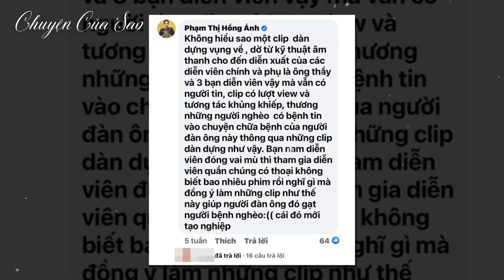Nam diễn viên bị tố giả mù đóng với Võ Hoàng Yên lên tiếng, sự thật bất ngờ | Chuyện Của Sao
"...Liên quan tới vụ việc xoay quanh diễn viên Hồng Ánh tố một nam diễn viên cố tình giả mù, cùng ông Võ Hoàng Yên dàn dựng video lừa đảo xuất hiện tình tiết đáng chú ý Theo đó, có nguồn tin cho biết đây là đoạn video cắt từ phim cũ chứ không phải là clip chữa bệnh như Hồng Ánh đã lầm tưởng.

Được biết, nam diễn viên vướng phải lùm xùm giả mù là Bùi Công Danh. Anh chàng này từng tham gia 1 vài bộ phim truyền hình và có xuất thân từ sân khấu kịch Hồng Vân. Không chỉ vậy, nam diễn viên còn từng chụp hình cùng NSƯT Hoài Linh. Anh tham gia đội kịch Tuổi Ngọc từ năm 7 tuổi. Nam diễn viên cũng là một giọng nam lồng tiếng cho các bộ phim truyền hình. "
Theo : cafebiz.vn

© Bản quyền thuộc về YT Chuyện Của Sao.
© Copyright by Chuyện Của Sao - Do not Reup.